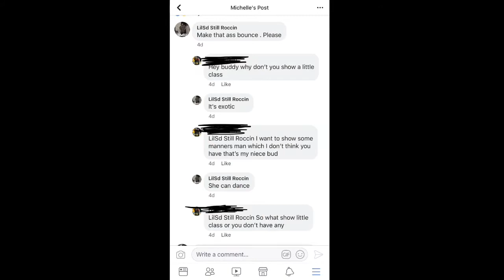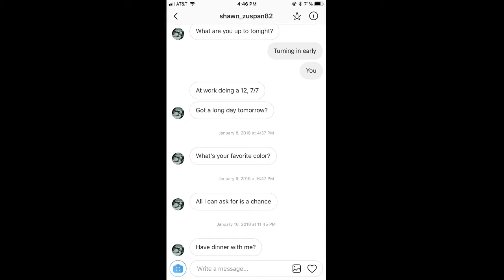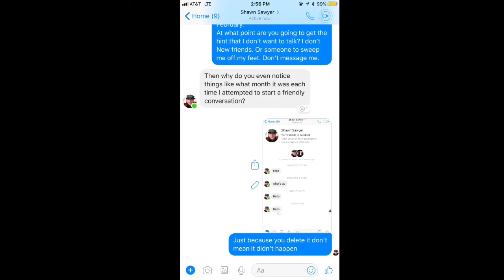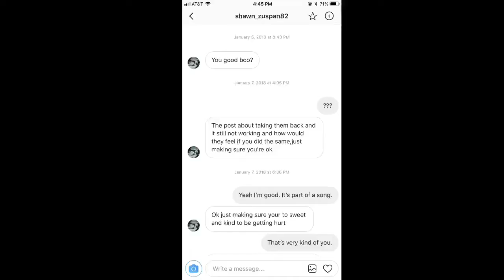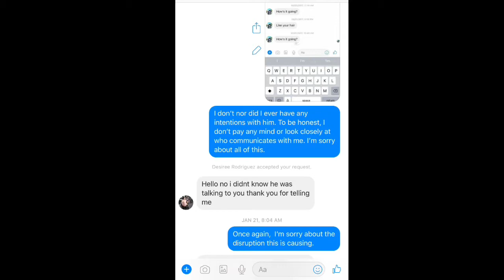Facebook Stalker | STORYTIME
** I don’t own any of the music, just enjoy the songs. The video and pictures however are mine 💙 **

Twitter: @QuattroBitch (always tweeting and reposting especially links to my videos)

Instagram: @ro.se.g (a girl gotta flex and the gram stay updated)

Snapchat: @pisces_96 (in all honesty my snap is boring lol)

From ya girl,

Rose. G 🌹